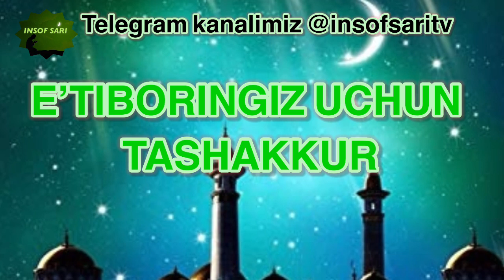Rostgo’y, omonatdor savdogar -Nuriddin hoji domla || Ростгуй, омонатдор савдогар-Нуриддин хожи домла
✿°•┈┈┈••ৡ❀ৡ•┈┈┈•°✿